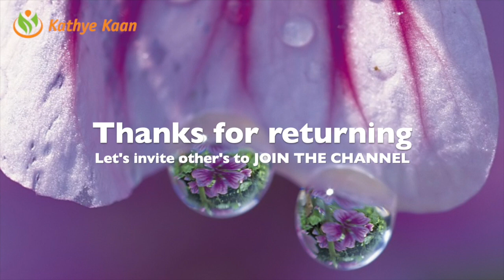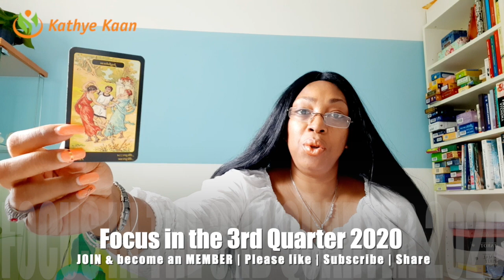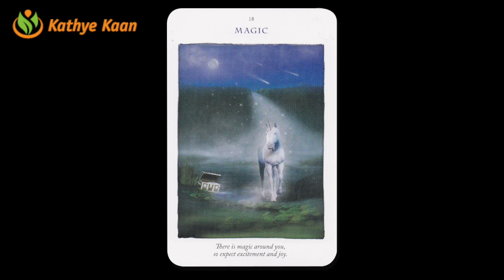VIRGO JULY AUGUST SEPTEMBER 2020💝 Psychic Tarot Reading🌹💫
Kathye